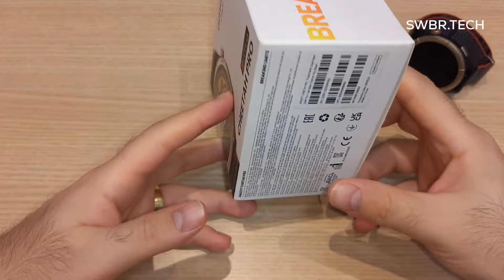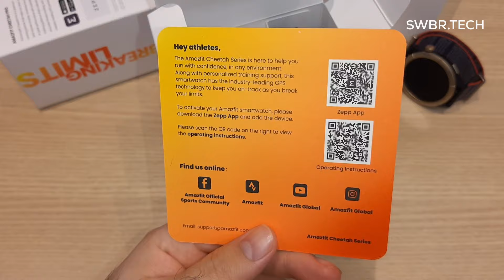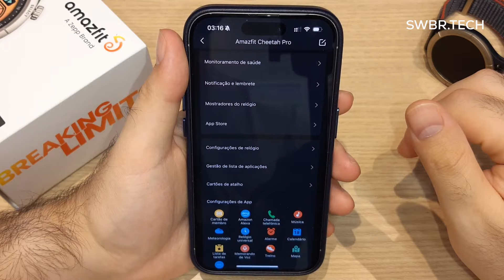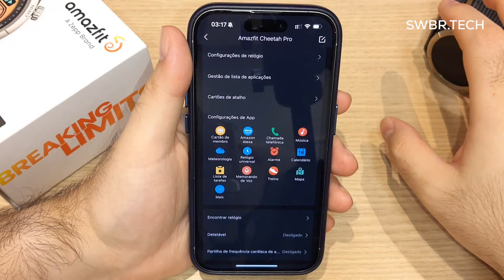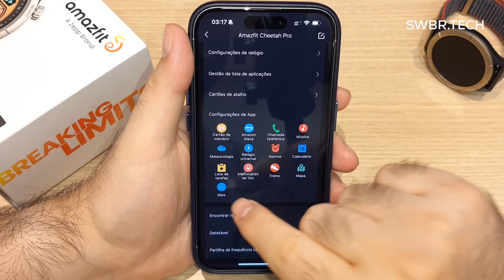AMAZFIT CHEETAH PRO Unboxing Review - TITÂNIO, TELA AMOLED MAIOR e MUITA BATERIA! Mas vale a pena?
COMPRE SEU CHEETAH PRO NO ALIEXPRESS (vendedor qualificado)

COMPRE SEU CHEETAH ROUND NO ALIEXPRESS (vendedor qualificado)

COMPRE SEU SMARTWATCH NA TEMU (Cupom até 30% desconto: acs806801 / acq733509)

Amazfit Cheetah Pro tem construção reforçada e tela maior

Mesmo que tenham muitas semelhanças entre si, os dois modelos de smartwatch possuem construções com materiais diferentes. Enquanto a versão Round traz bordas com polímero de fibra reforçada, o Pro é feito em titânio, que deve oferecer resistência extra.

Ambos possuem telas circulares, mas o Round tem 1,39 polegada, enquanto o Pro fica com 1,45 polegada. As pulseiras dos relógios também são diferentes, com estrutura de silicone ou nylon, respectivamente.

Outra diferença do modelo Pro está no seu peso ligeiramente maior, com 34 g contra 32 g do Round. Além disso, ele é o único a trazer alto-falantes integrados para reprodução de músicas e outras funções do tipo.

Os relógios apresentam em comum o suporte para o monitoramento de mais de 150 atividades esportivas, além do brilho máximo de 1.000 nits que deve permitir o uso ao ar livre sem grandes problemas.

Os dois também trazem monitoramento de batimentos cardíacos, níveis de oxigênio no sangue (SpO2) e estresse. Em todos os casos, os relógios mandam notificações caso padrões anormais sejam detectados.

De acordo com o que afirmou a Amazfit, os relógios possuem bateria para até 14 dias de uso comum. Porém, este tempo pode cair para sete dias de uso pesado, ou 26 horas com o GPS de alta precisão.